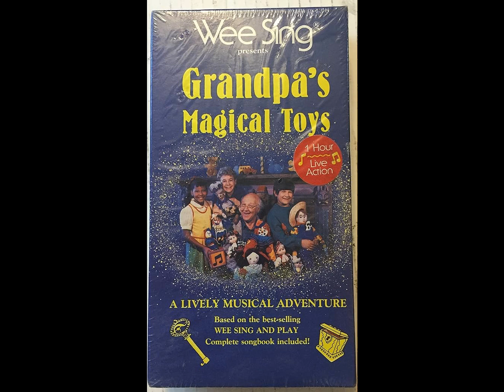Wee Sing - One Potato (Cassette Instrumental)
Courtesy of Wee Sing's Grandpa audio cassette soundtrack.
I created this instrumental on Mvsep.